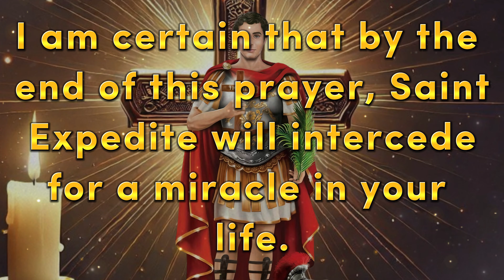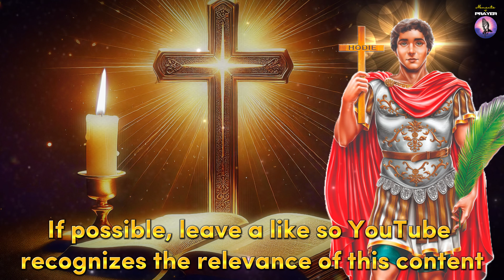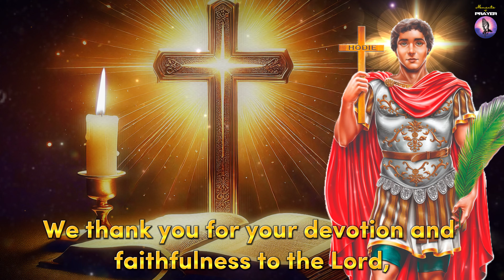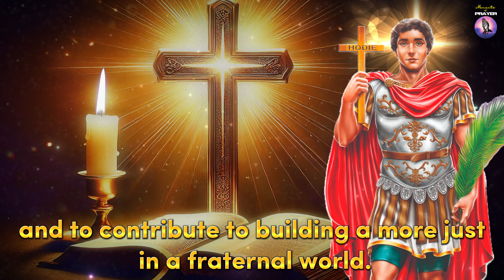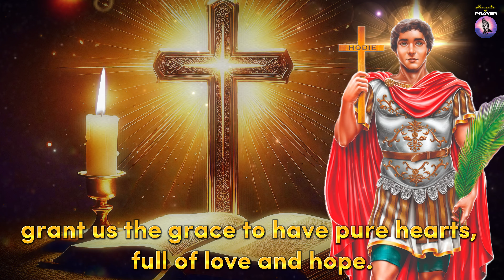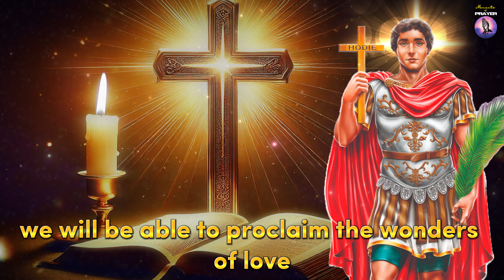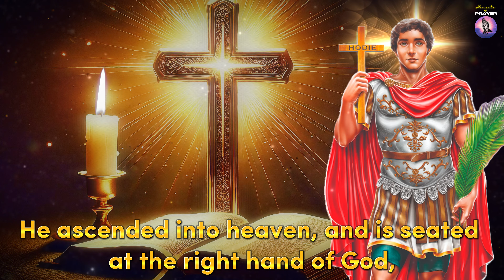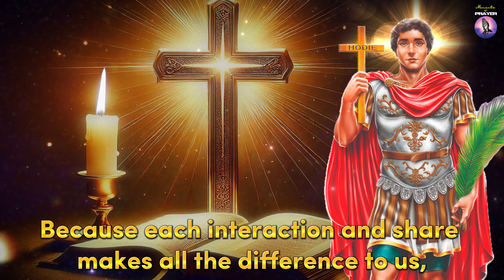🛑UNBELIEVABLE! RECEIVE YOUR URGENT MIRACLE TODAY WITH THE POWERFUL PRAYER OF SAINT EXPEDITUS🙌🏼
This is the way you bless us so that we can continue bringing content here every day! We believe that together, we can bring peace and hope to everyone in need. May divine light guide us today and always. 🙏🏼

🙏 Pray daily.
🙌🏻 Leave your intention for this prayer in the comments.🧎
➡️ Help us by watching, sharing this prayer and turning on notifications.🔔
👍 Help us by leaving a Like.😍

Gratitude ❤️ 🌹 🙏✨